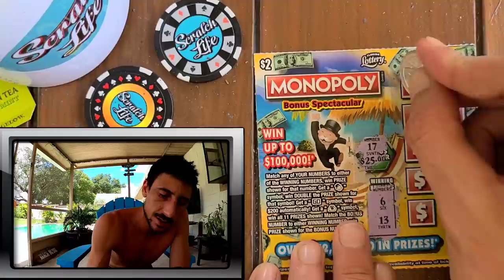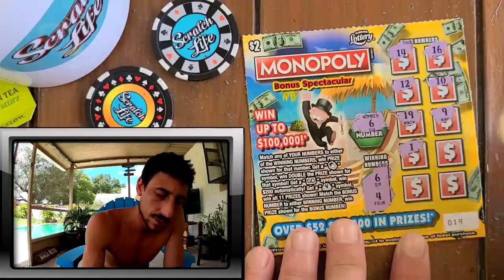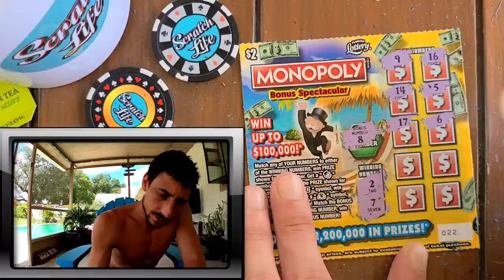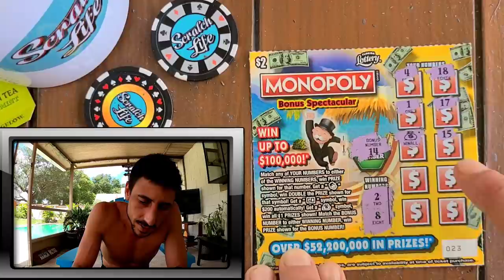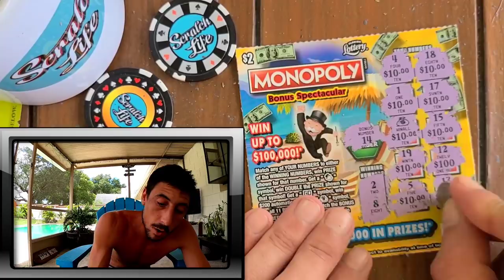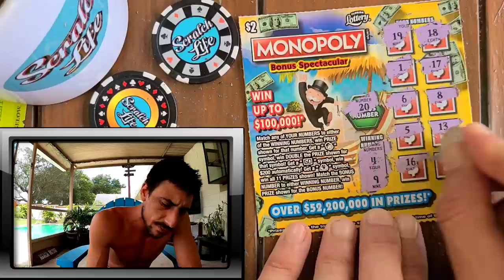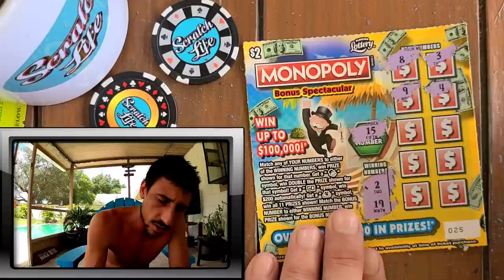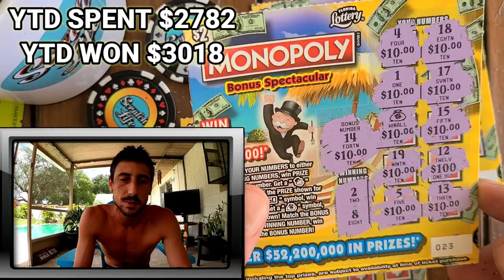⚠️💥MASSIVE WIN💥⚠️ 2$ Monopoly Bonus Spectacular Scratch Off Ticket | Florida Lottery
I Found a massive win on a the new 2$ monopoly bonus spectacular scratch off ticket from the florida lottery
I bought 10 tickets in a row watch this!!

Please Play the Lottery Responsibly and only Play what you are willing to lose! Goodluck to everyone on your scratch offs anf tickets!!!